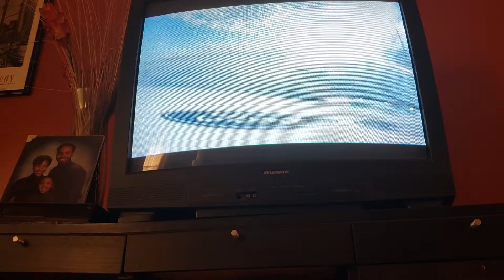Busch Clash Carnage pt 1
Contact between Joey Logano and Kyle Busch sends them crashing into Brad Keselowski